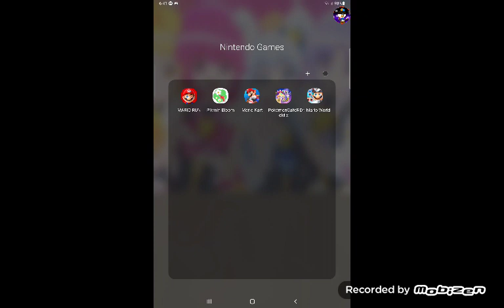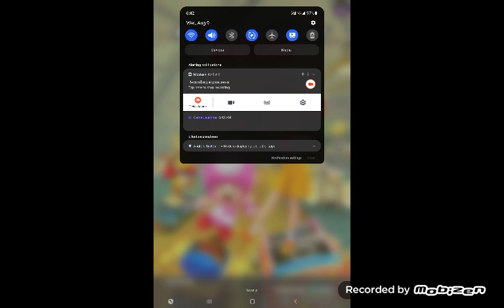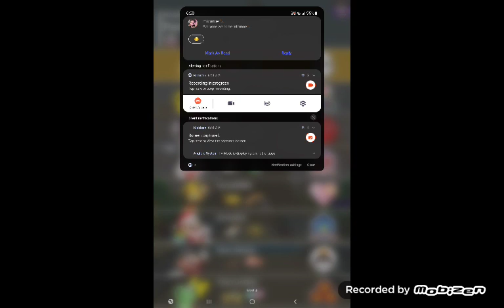Mario Kart Tour Rosalina Cup (Vacation Tour)